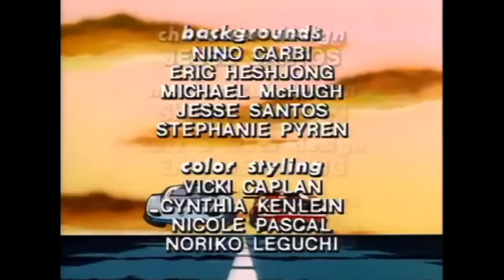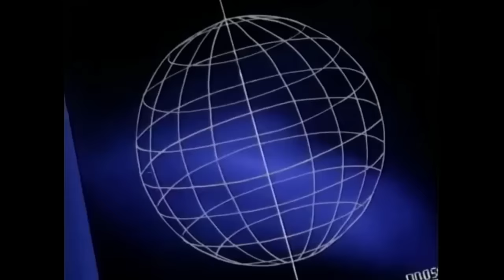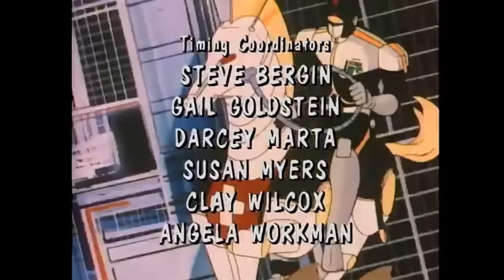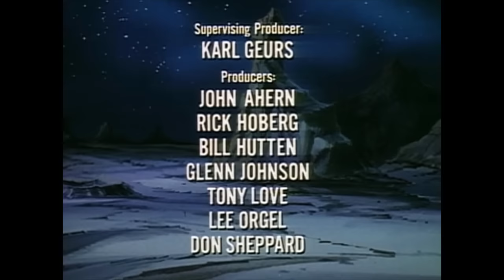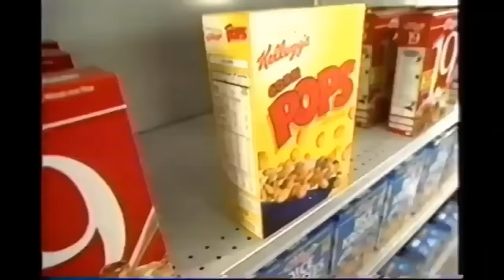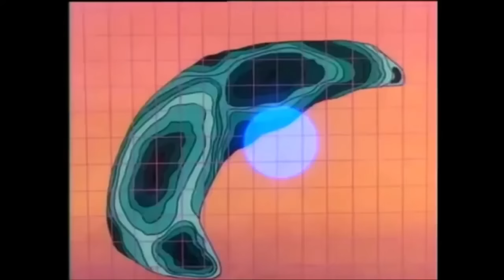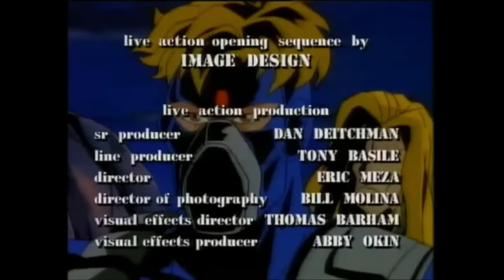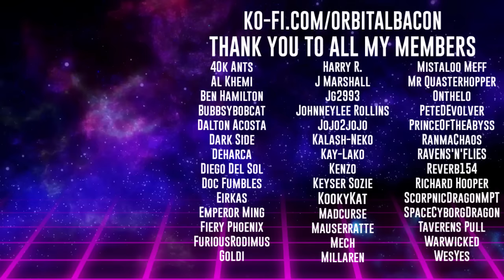📺SATURDAY MORNING CARTOONS Vol. 60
The Morning Lineup:
0:00 - Intro
2:13 - Pole Position
28:54 - Saber Rider and the Star Sheriffs
51:46 - She-Ra Princess of Power
1:14:52 - Defenders of the Earth
1:38:36 - Double Dragon
2:02:28 - G.I. Joe Extreme
2:27:12 - Mystic Knights of Tir Na Nog

This video is intended to provide an adult audience with nostalgia for classic and obscure cartoons from a past era.